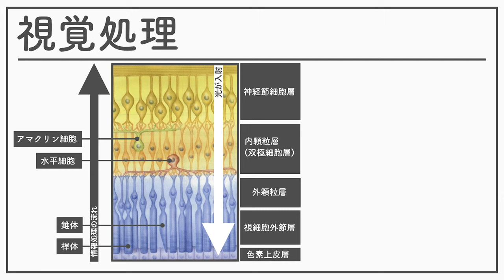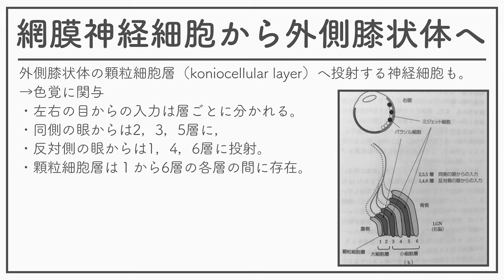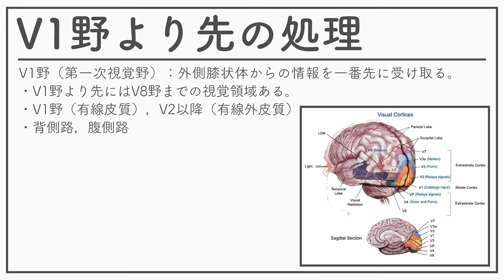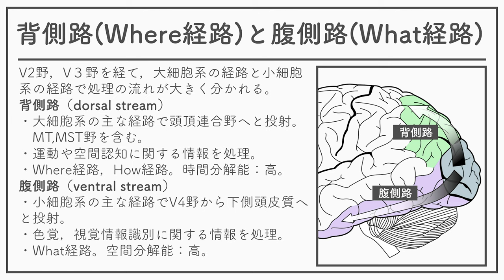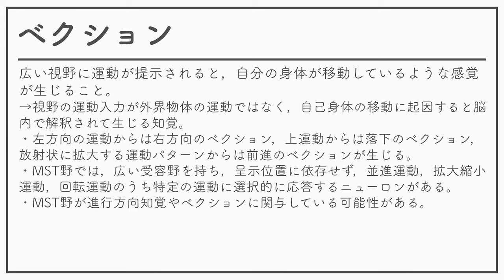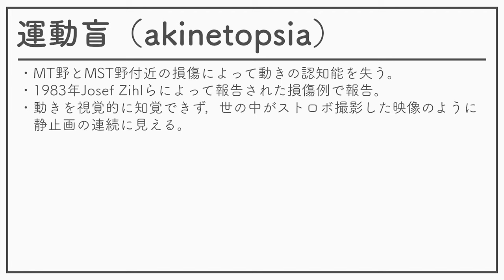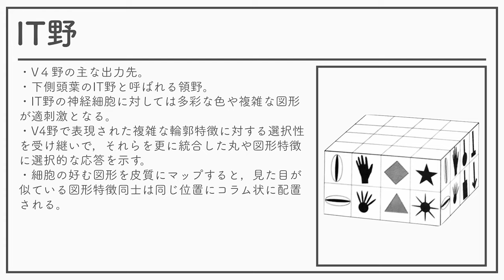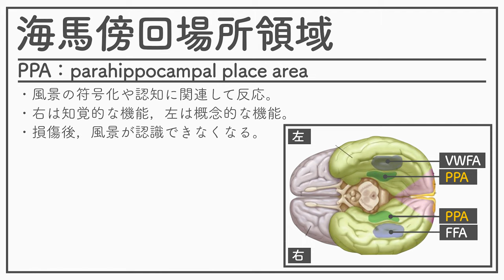認知神経科学2020 08ー視覚3ー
認知神経科学2020 08ー視覚3ーの教材です。